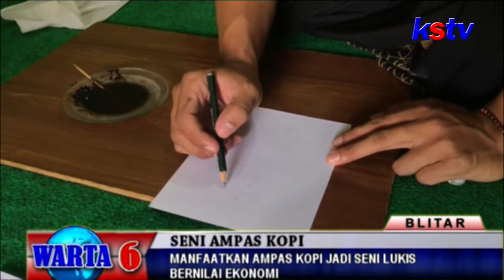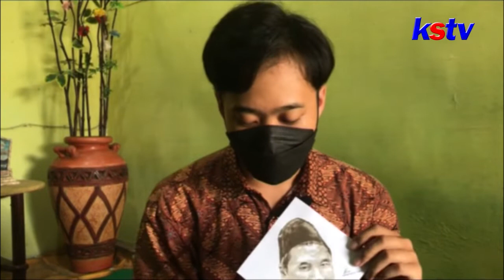BLITAR - MANFAATKAN AMPAS KOPI JADI SENI LUKIS BERNILAI EKONOMI